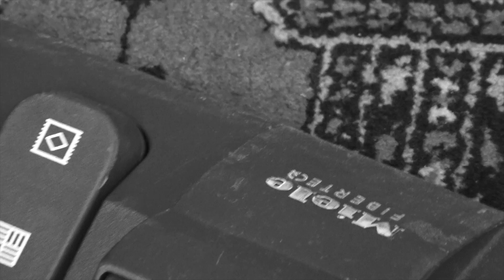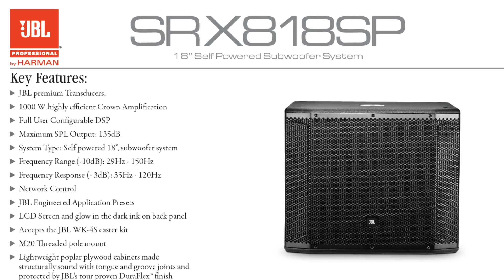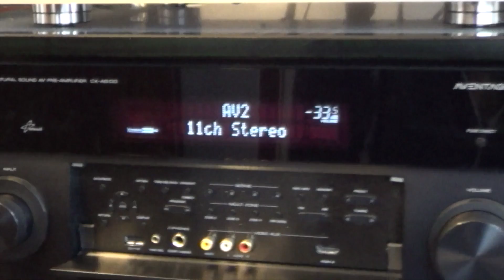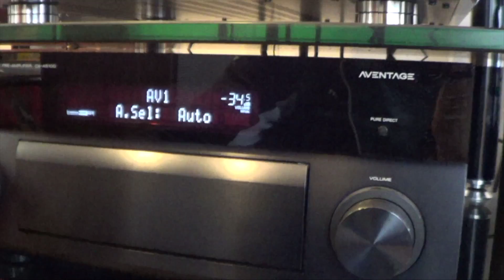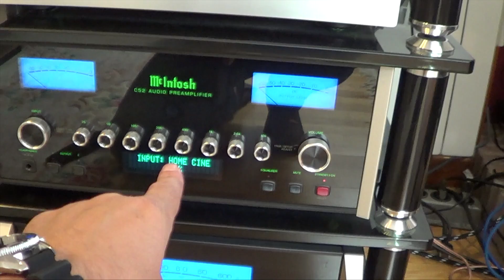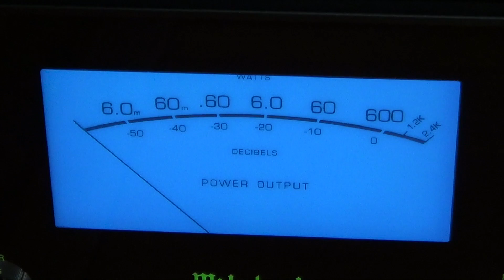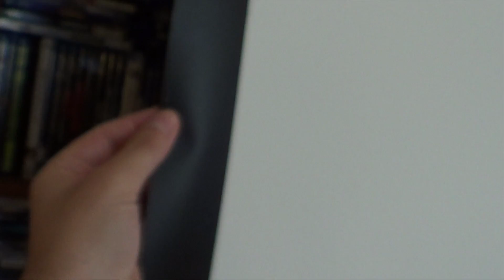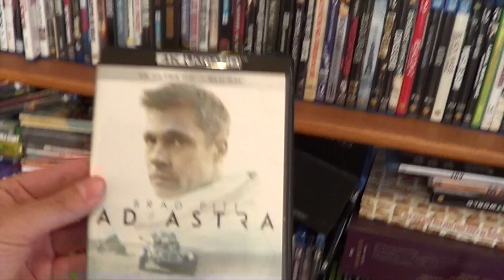Un tour por mi Home Cinema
Algunos títulos mencionados en este video:

Apollo XIII
Las 24 horas de Lemans, Steve McQueen
300, versión 4K
Ad Astra 4K